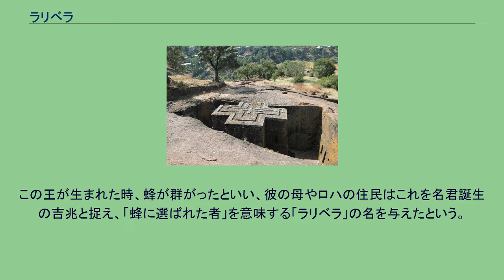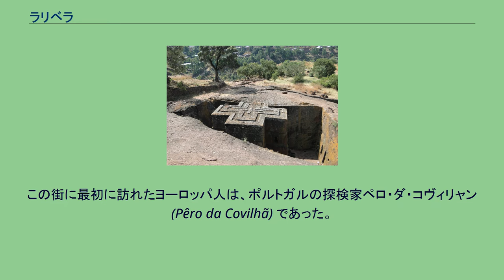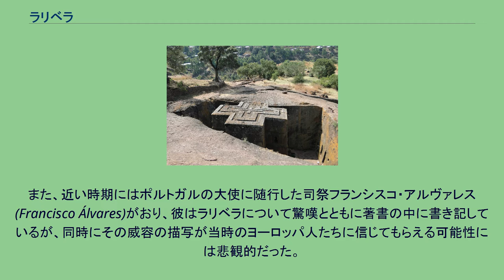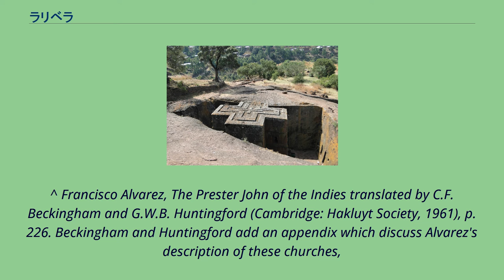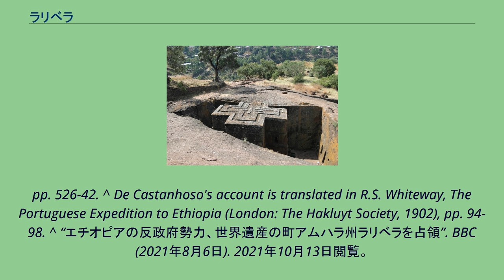ラリベラ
ラリベラ(アムハラ語：ላሊበላ/英語：Lalibela)は、エチオピアのアムハラ州の都市。
世界遺産「ラリベラの岩窟教会群」がある。
何世紀にも亘る巡礼地であり、エチオピアではアクスムに次ぐ聖地の一つである。
ラリベラはかつてエルサレムがムスリムの手に陥落した際に、新たなエルサレムを作る目的で都市計画が行われた。
そのため、街の建造物群には、エルサレムの建造物群の名前や並びを模したものがある。
12世紀後半から13世紀初頭にエチオピアを支配したザグウェ朝の聖ゲブレ・メスケル・ラリベラの治世には、この街はまだロハという名だった。
この王が生まれた時、蜂が群がったといい、彼の母やロハの住民はこれを名君誕生の吉兆と捉え、「蜂に選ばれた者」を意味する「ラリベラ」の名を与えたという。
「ラリベラ」という街の名は、この王にちなんで付けられたものである（以下区別のため「ラリベラ」は街、「ラリベラ王」は人物を表すものとする）。
この街の地名や石窟教会の配置には、ラリベラ王が若き日に過ごした聖地エルサレムの名前や街並みが反映されている。
ラリベラ王は1187年にヒッティーンの戦いでエルサレムがムスリムに占領された時に、ザグウェ朝の首都ロハ（ラリベラ）を新たなエルサレムにしようとした。
その結果、街には聖書にでてくる地名が付けられ、街を流れる川もヨルダン川と改称された。
この街に最初に訪れたヨーロッパ人は、ポルトガルの探検家ペロ・ダ・コヴィリャン (Pêro da Covilhã) であった。
また、近い時期にはポルトガルの大使に随行した司祭フランシスコ・アルヴァレス(Francisco Álvares)がおり、彼はラリベラについて驚嘆とともに著書の中に書き記しているが、同時にその威容の描写が当時のヨーロッパ人たちに信じてもらえる可能性には悲観的だった。
アルヴァレスの著書には、ラムゾ(it)が1550年に石窟教会の図面を付録しているが、図面の出所は不明である。
次に記録を残しているのは、クリストヴァン・ダ・ガマ(en)に仕えた戦士ミゲル・デ・カスタニョゾであった.。
彼は1544年にエチオピアを去ったが、以降1865年から1870年にフリードリヒ・ゲルハルト・ロールス(de)が訪れるまで300年以上にわたり、ヨーロッパ人の記録は途絶える。
2020年11月よりエチオピア政府軍とティグレ人民解放戦線（TPLF）は交戦状態にあり、初期の主戦場は北部のティグレ州であった。
次第に戦線が南下し、アムハラ州まで拡大した。
2021年8月にラリベラはTPLFの支配下に入った。
12月1日にエチオピア政府はラリベラの奪還を発表したが、12日にはTPLFが支配権を取り返した。
^ Francisco Alvarez, The Prester John of the Indies translated by C.F. Beckingham and G.W.B. Huntingford (Cambridge: Hakluyt Society, 1961), p. 226. Beckingham and Huntingford add an appendix which discuss Alvarez's description of these churches,
pp. 526-42. ^ De Castanhoso's account is translated in R.S. Whiteway, The Portuguese Expedition to Ethiopia (London: The Hakluyt Society, 1902), pp. 94-98. ^ “エチオピアの反政府勢力、世界遺産の町アムハラ州ラリベラを占領”. BBC (2021年8月6日). 2021年10月13日閲覧。
^ “Ethiopian government says it has recaptured Lalibela, UN World Heritage site”. CNN (2021年12月1日). 2021年12月2日閲覧。
^ “エチオピア反政府勢力、世界遺産都市ラリベラ奪還”. AFP通信 (2021年12月13日). 2021年12月13日閲覧。